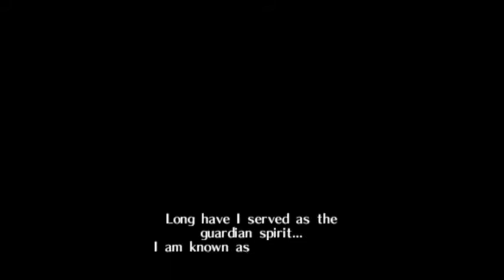Let's Play The Legend of Zelda: Ocarina of Time - Part 1!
Welcome to my very first Let's Play!  Today we're gonna start with a classic, The Legend of Zelda: Ocarina of Time.  Hope you guys enjoy it :)